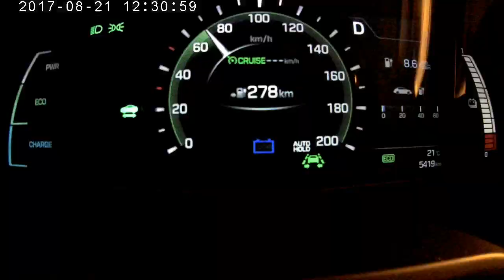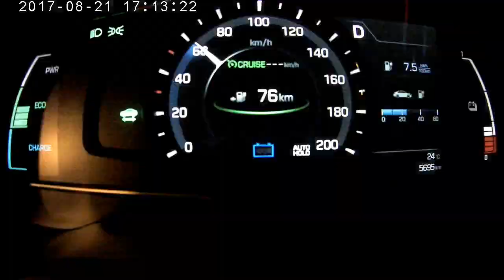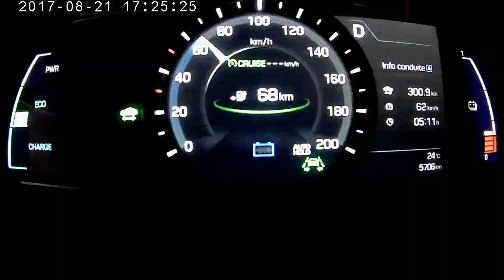IONIQ ELECTRIC 363km - average 60kmh - PARIS ring road, dashboard fast movie .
Video en mode rapide du tableau de bord montrant un record d'autonomie réalisé en Ioniq électrique sur dix tours du perif Parisien, avec à la fin l'arrivée des embouteillages !!!